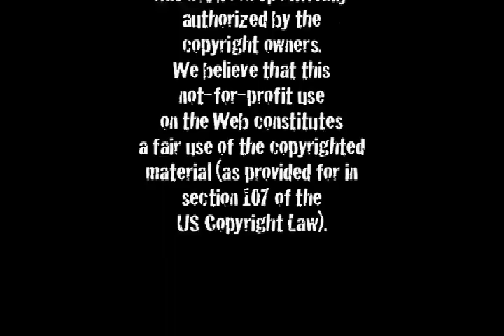Patrick Bateman calls Tony Montana (an EVIL quickie)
Cocaine is a helluva drug. See what happens when the coked out American Psycho calls cokehead Tony Montana in this short little clip made by evilsWa